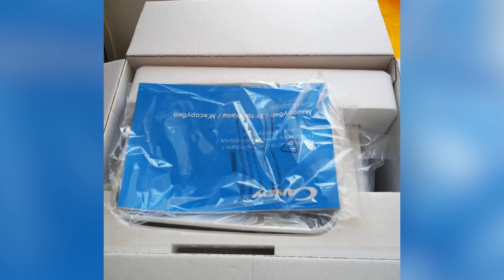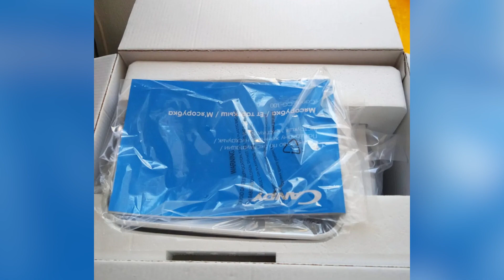Мясорубка Candy CG-100